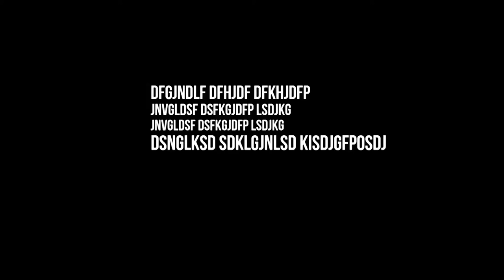Դե ապացուցի՛ր, որ հաշմանդամություն ունես. «Մարդու իրավունքների ինքնապաշտպանություն»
ՀՀ-ում հաշմանդամության կարգ հաճախ ոչ թե ստանում են, այլ կորզում: Քսան տարվա ԲՍՓ աշխատակցի հետ հաշմանդամության կարգի շուրջ վիճելու համար պետք է ունենալ առնվազն չորսամյա բժշկական կրթություն, իսկ իրավունքի ոլորտում՝ մագիստրոսի աստիճան: Բժշկասոցիալական փորձաքննության գործակալություն համակարգող խորհրդատու Անուշ Սիմոնյանի խոսքով՝ մոտ ապագայում հաշմանդամություն ունեցող անձինք մոռանալու են այս մղձավանջը: Ինչպե՞ս: